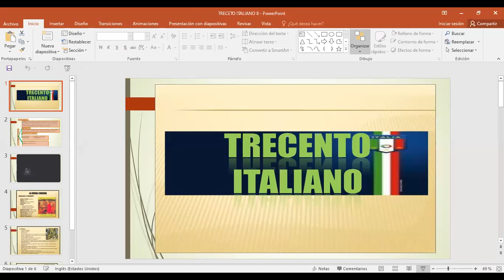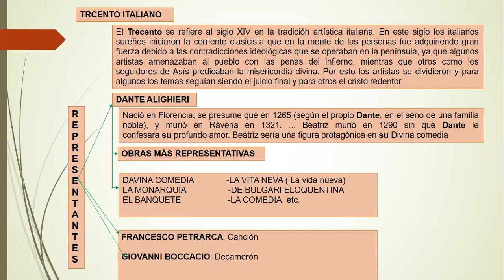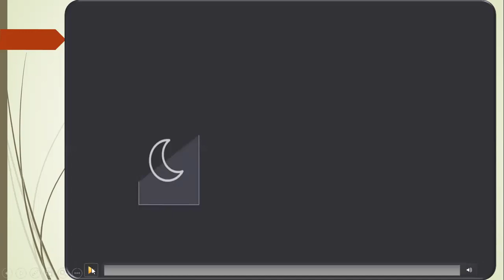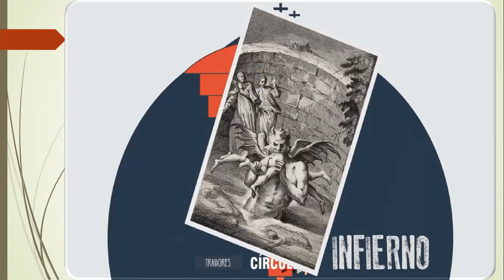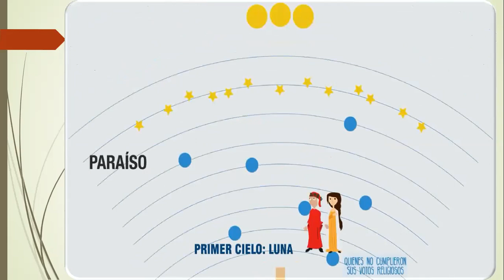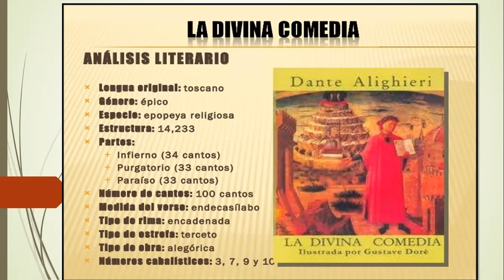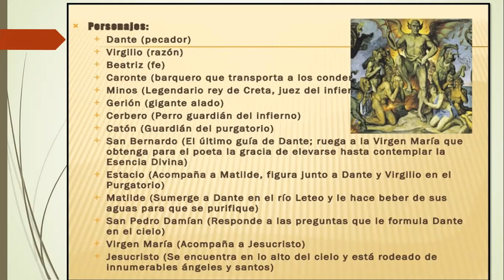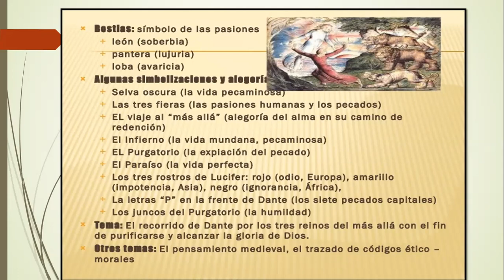SECUNDARIA/1ro/LITERATURA/TRECENTO ITALIANO/SESION 8/LUIS ABRIGO/16/07